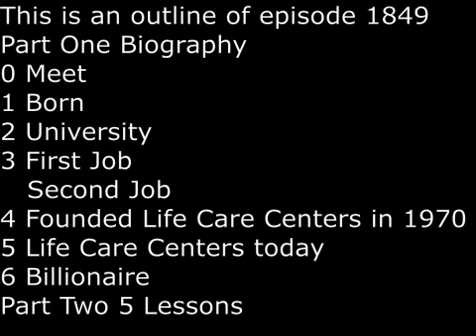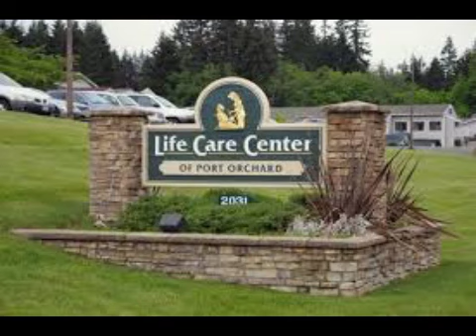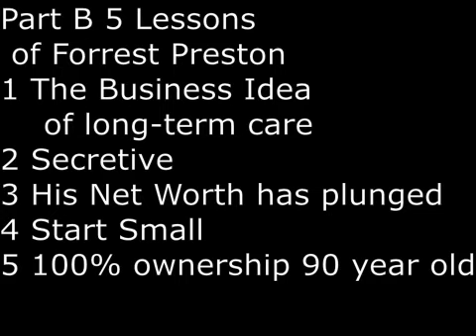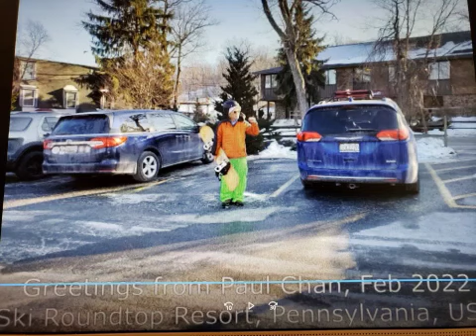SecretsSelfmadeBillionaires 1849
Forrest Preston was born in Massachusetts in 1933.  His father was a pastor.   Originally, he wanted to be a doctor. He studied at Oregon State University and also at Walla Walla College.   His first job was as a salesman of vacuum cleaner.  He eventually became an X-Ray technician.   In 1970, at the age of 37,  he founded Life Care Centers of America.  Today Life Care Centers has grown to more than 220 nursing homes with an annual revenue of over $3 billions.  In 2016,  he was sued by the US Government for over-billing.  He settled for $145 million.  In May 2023,  he has a net worthof $1.2 billion and he is 90 years old.
Part Two the 5 Lessons of Forrest Preston.  First, the business idea of nursing home came to him as an accident when he was working with his brother printing Hospital Publications (a magazine).  He discovered a lot can be done to improve long-term care.   Second,  he is very secretive.  No videos and no interview.  The reasons is probably because he was investigated by the US Government and had to pay $145 million settlement.   Since 2015,  his net worth has plummeted.  In 2015,  his net worth was $2.1 billion.  Now he has a net worth of $1.2 billion.  Other lesson is start small.  He started with just one nursing home.   His original goal was to build 6 nursing home chain.  After 50 years of expansion, he now has  more than 220 nursing homes.  Finally,  he is now 90, he has outlived his wife and he owns 100% of his company Life Care Centers of America.